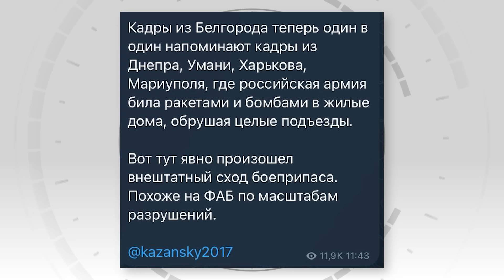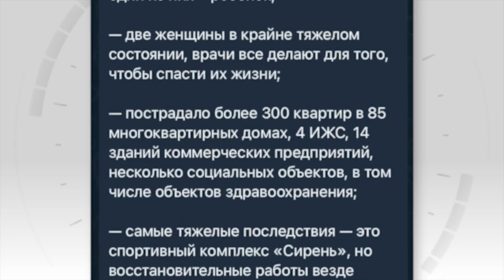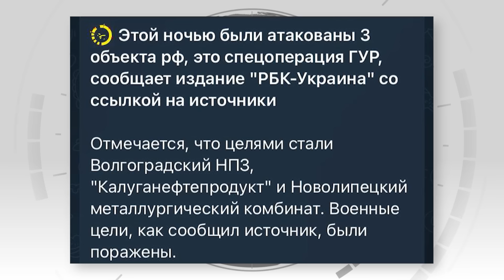⚡️БЕЛГОРОД ПРЯМО СЕЙЧАС! Огромный взрыв, разрушена многоэтажка. Момент попал на видео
RU - В российском Белгороде в результате неизвестного взрыва обрушилась секция многоэтажки, есть погибшие и пострадавшие

UA - У російському Бєлгороді внаслідок невідомого вибуху обрушилася секція багатоповерхівки, є загиблі та постраждалі